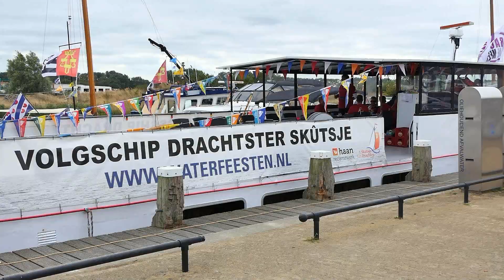Lemmer , Feest bij Skutsjesilen 16 08 2018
Lemmer , feest bij het Skutsjesilen . zie ook het Skutsjesilen op een andere film van 'Jan Eggens you tube'